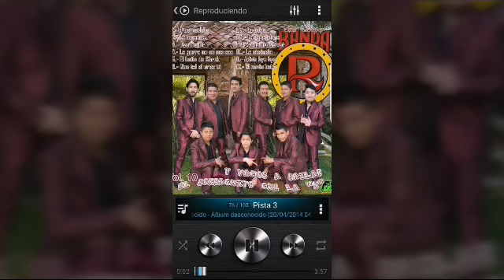TE QUIERO (LA SÚPER BANDA R)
Se acuerdan